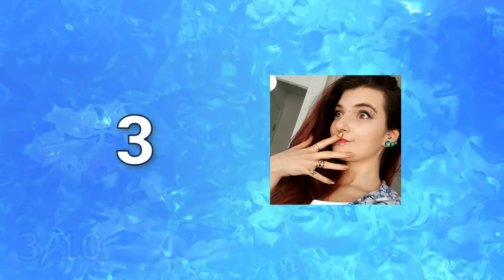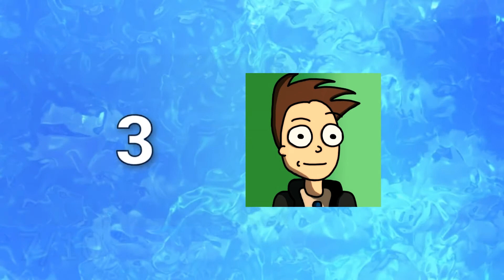Ar gali atspėti Lietuvos youtuberį iš jo logo?(2 dalis)|Guess The Youtuber By Their Logo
Ar sugebėsi atspėti Lietuvos youtuberius iš jų logo? Rašyk komentaruose kiek tau pavyko atspėti.